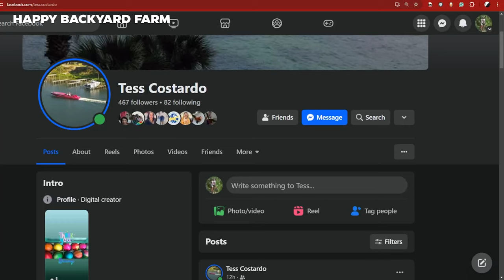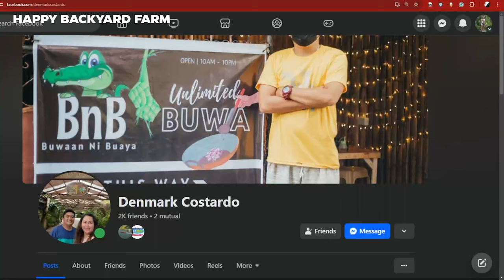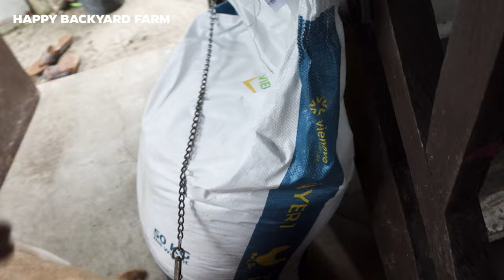FARM UPDATE! Buy Layer Feeds, Visit Local Agrivit in Carcar Cebu, Collect Fresh Egg, Feeding Chicken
in this video Join us on our backyard farm adventure in Barili Cebu!
From sourcing fresh layer feeds at Pacifica Carcar's agrivit to gathering cage-free brown eggs laid by our Rhode Island Red hens, we're diving into every aspect of sustainable farming. Plus, get the latest on our Basilan x Rhode Island crossbreeding project and updates on our thriving CZ Pullets. Follow along as we nurture our flock with care, check the daily harvest, and optimize our feeding regimen.
Happy Farming everyone!